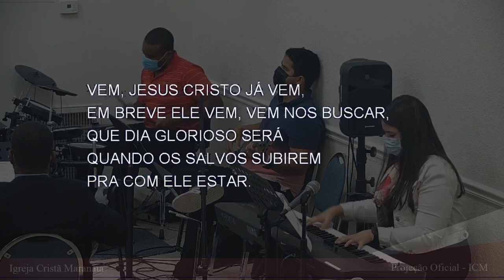558 - VEM, JESUS CRISTO JÁ VEM